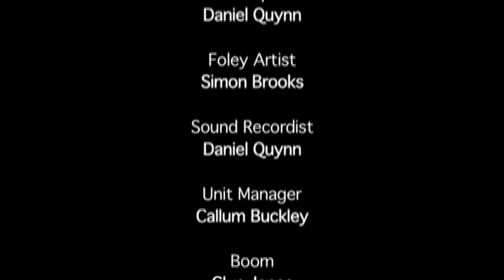Central Film School London: Short Film 'Cherry'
Short Film 'Cherry' was produced by students on the One Month Intensive Filmmaking Certificate Course at Central Film School London.